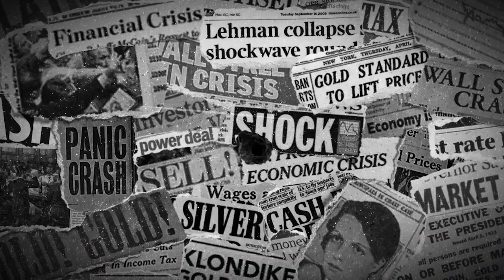Robert Kientz - A Currency Reset is Coming & All Resets Involve Gold Revaluation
SBTV spoke with Robert Kientz, founder and publisher of Gold Silver Pros, about the dollar's decline and the inevitability of a currency reset. Robert highlights that every monetary reset in history so far has seen gold revalued higher to stabilize currencies.

Discussed in this interview:
00:00 Introduction
01:56 Fed's upcoming seven rate hikes
05:19 Fed rehashing old playbook?
07:54 How high can interest rates go?
12:18 Will we see a Volcker of our times?
16:52 Gold-backed ruble?
20:45 China-Russia alliance
26:53 Generations forgetting gold's role
32:30 How much gold should one have?